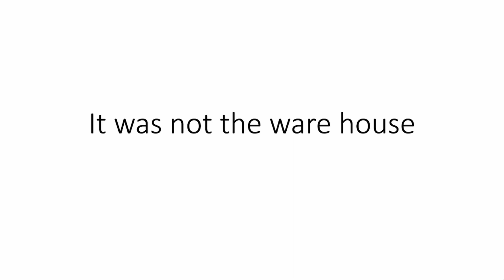this video is a wreck (teardown)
sorry for disappearing for long time I am back now and happier than ever because I had some much fun making this video